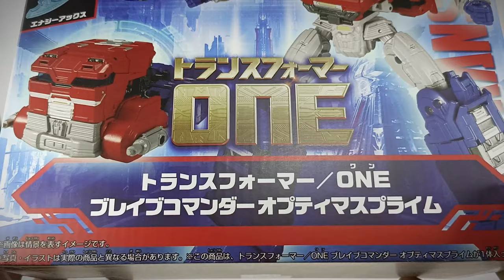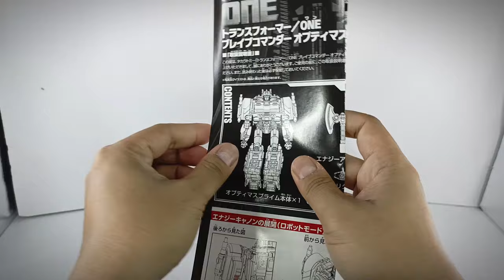Transformers One BRAVE COMMANDER OPTIMUS PRIME from Takara Tomy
This figure is a Takara Tomy initiative, a new Transformers One Optimus Prime toy in bigger scale and with new gimmicks and more details.
Chapters:
Unboxing 00:12
Comparison 01:58
The Matrix 02:07
Articulations 02:47
Face Change 02:52
Energy Cannon 03:49
Energy Axe 04:09
Transform Vehicle Mode 04:32
Comparison Vehicle Mode 09:00
Transform Robot Mode 09:20